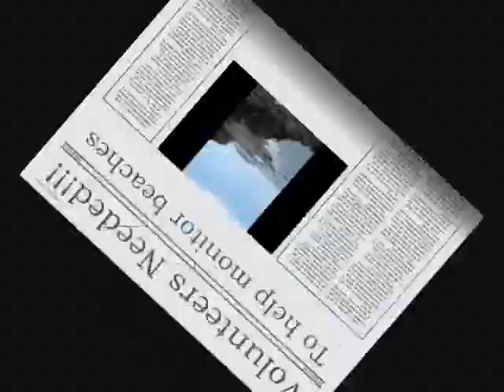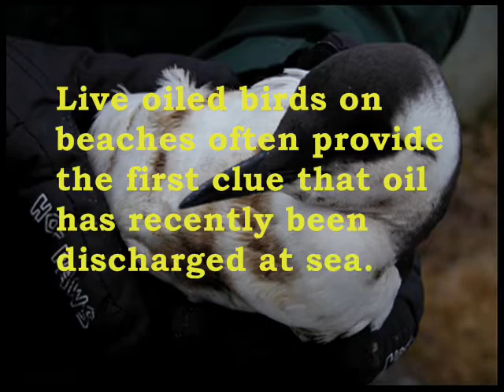Adopt-A-Beach Newfoundland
Canadian Parks and Wilderness Society-Newfoundland and Labrador, in partnership with Environment Canada's Canadian Wildlife Service, is looking for volunteers to participate in a Beached Bird Survey Program along the Southern Shore. Choose a beach near you and survey it once a week to help provide valuable information on oiled birds. Training and materials will be provided.